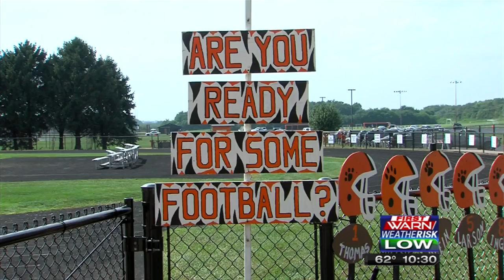Byron and Stillman Prepare for big clash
Scott Leber previews our Sports Connection Game of the Week between the Byron Tigers (1-0) and Stillman Valley Cardinals (1-0).